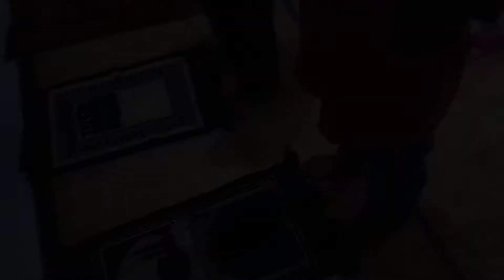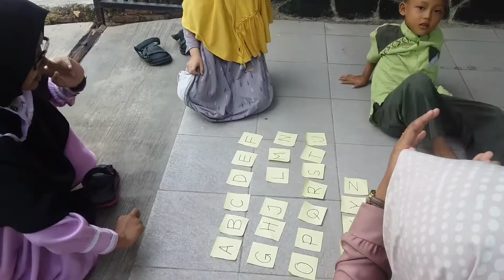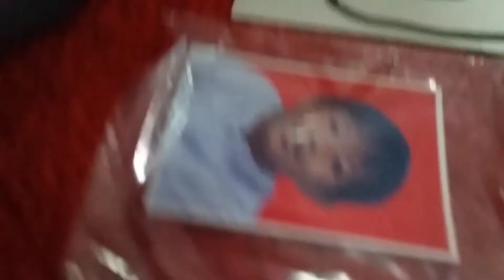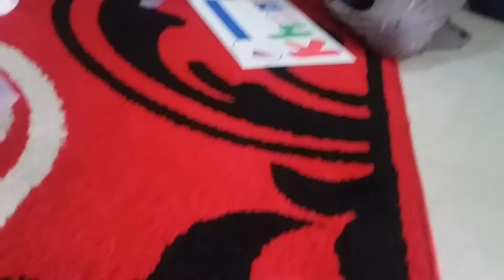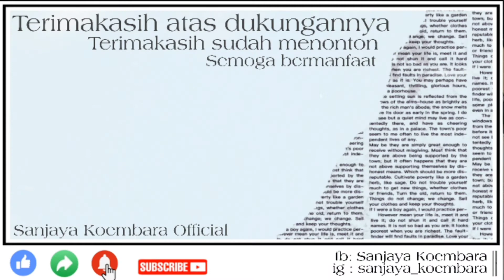GAMES SERU KELAS 1 | Finding Letters | Belajar di Rumah Azzam Siswa Kelas 1 | Sekolah Alam Karawang